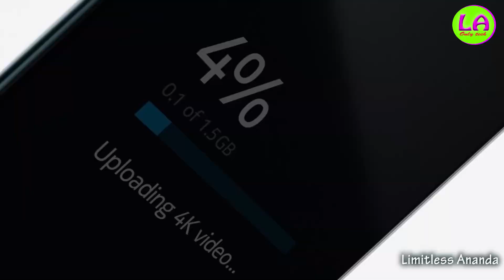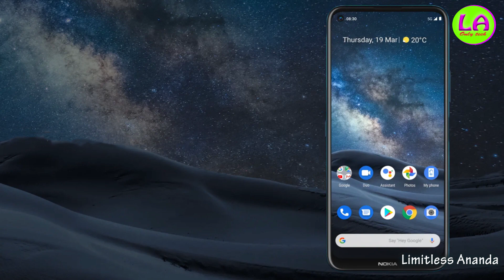nokia 8.3 5g - nokia 8.3 full specifications - 64 megapixel quad camera- sd 765g